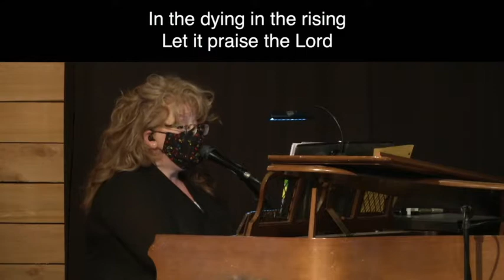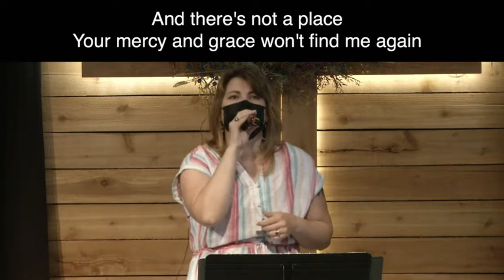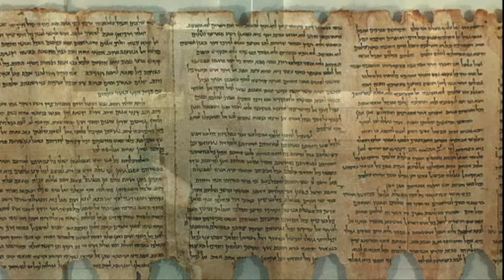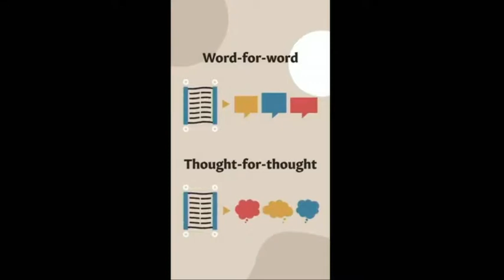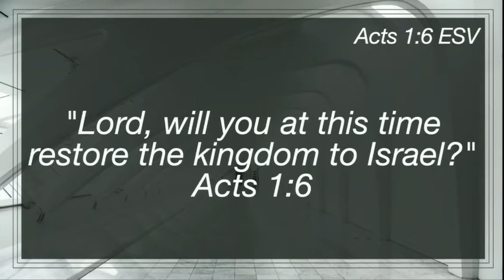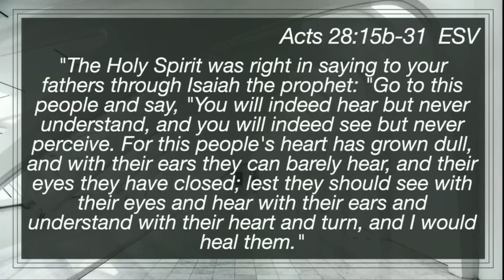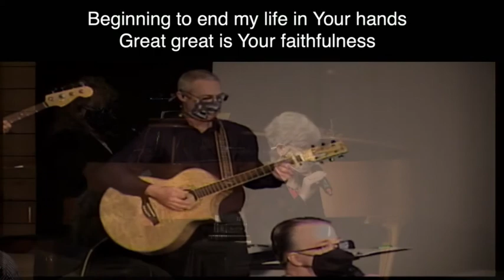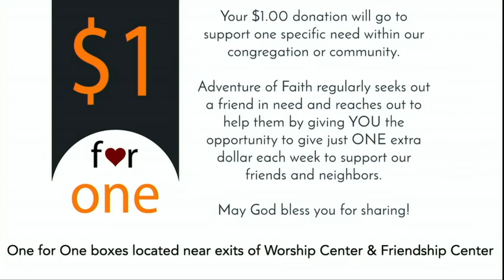Worship at Adventure. April 25, 2021